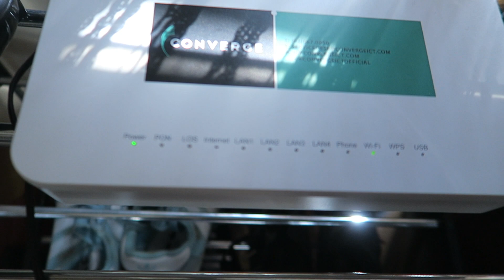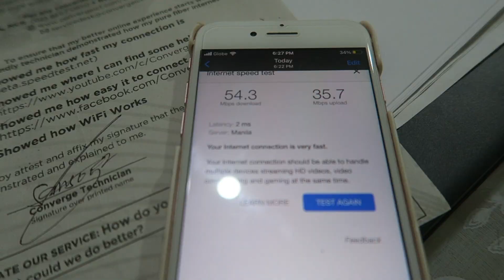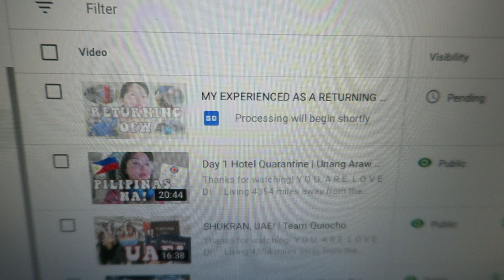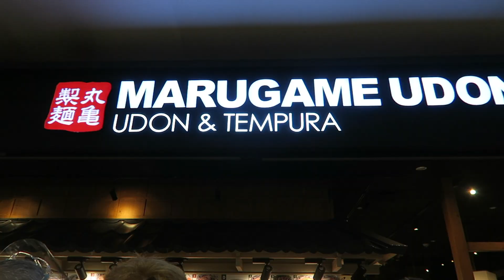May Converge Internet Na | Nakapag-Mall Na | Bday Ng Aming Bunso | Team Quiocho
Y O U. A R E. L O V E D!

🕊️Living 4354 miles away from the home country.

-Team Quiocho (say it like KI-YO-CHO) 😉